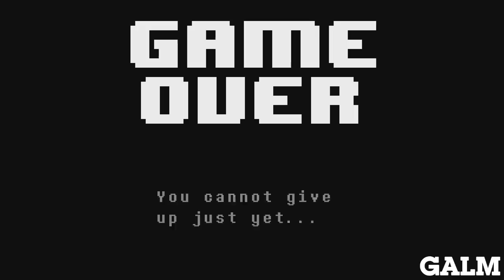YouTubers React To: Sans's First Attack (Undertale)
12/02/17 - 1 Million Views

Episode 1